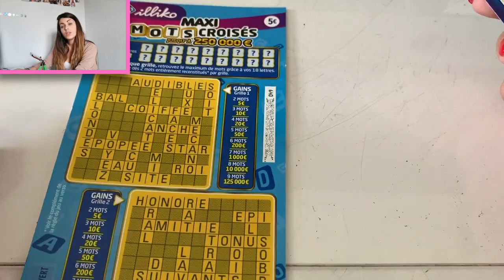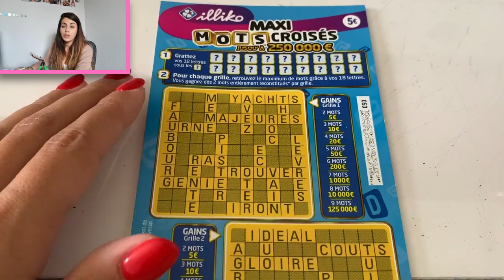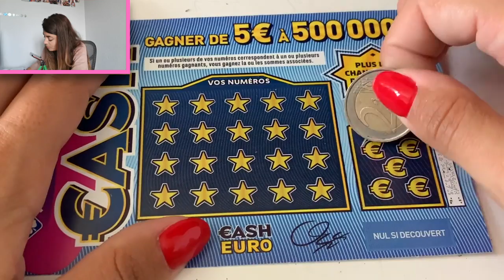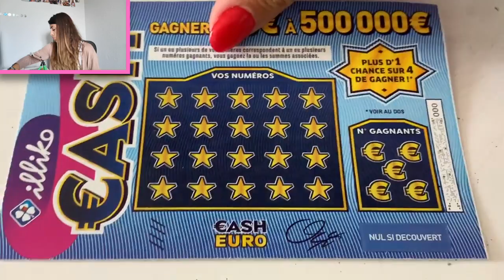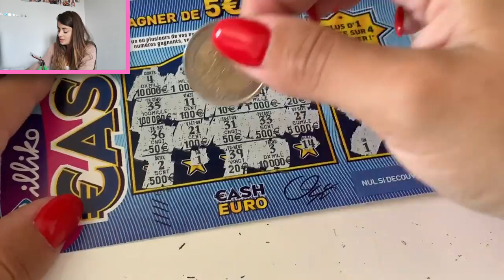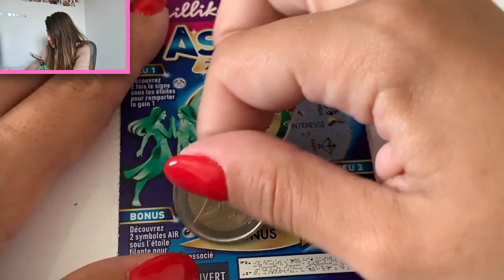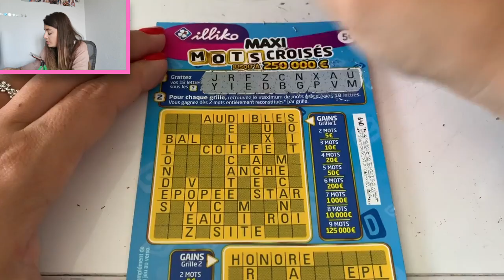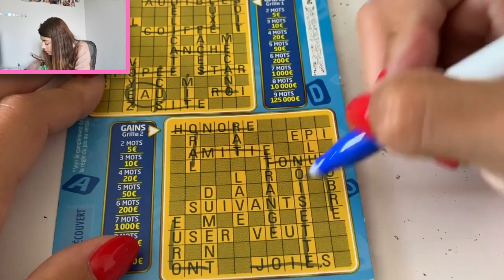Les anniversaires des abonnés du 31 Mai 🤑💚🙈😱